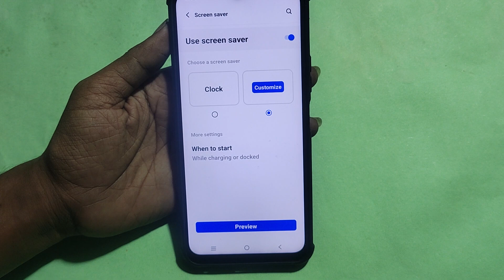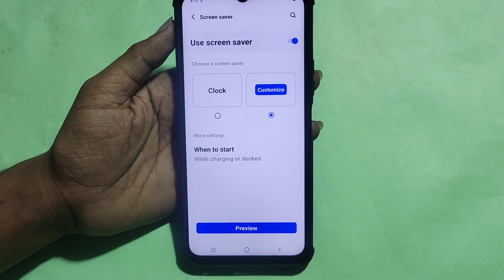How to set always on display, iqoo Z7 Pro 5G me alway on display kaise set karen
Best powerful CPU under 10k

60-Inch Tripod with Bag

7 Socket 6A Extension Board